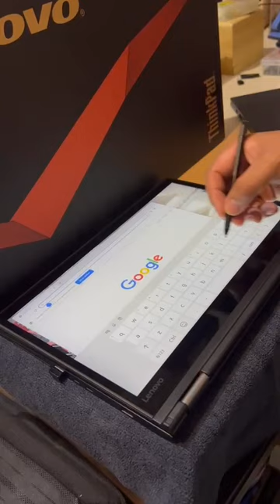LENOVO THINKPAD YOGA 380 gen 8 harga 7 jutaan